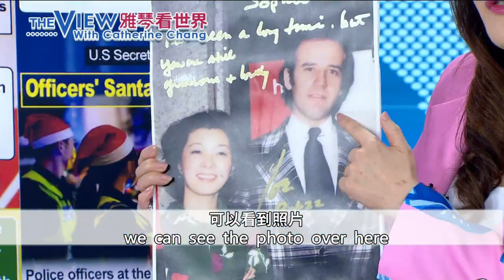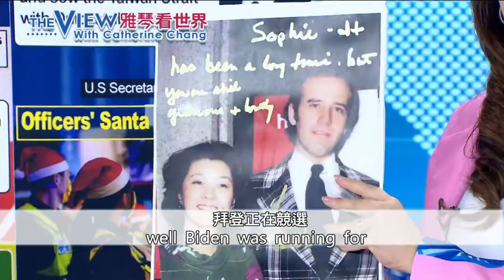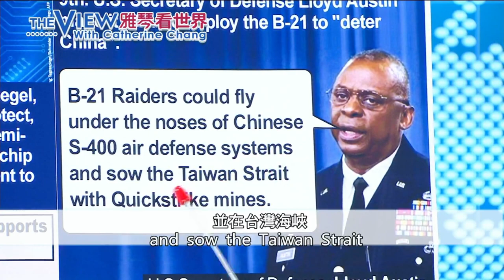Episode 341《Taiwan fish , chips and NDAA》『雅琴看世界The View with Catherine Chang』2022.12.12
● China bans Taiwan’s export in order to reopen small three links?
中禁台食品  台赴廈門談重啟小三通

●Germany: Taiwan is important
德媒：台灣是地表最重要的地方

●U.S military’s B-21 is targeting to protect Taiwan Strait
「壓中守台」秘密武器 美B21隱形轟炸機亮相

Commentator: Catherine Chang 張雅琴
Executive Producer: Pei-Ying Chang張沛縈

FB: The View with Catherine Chang

下載【年代電視】APP：
iOS平台：